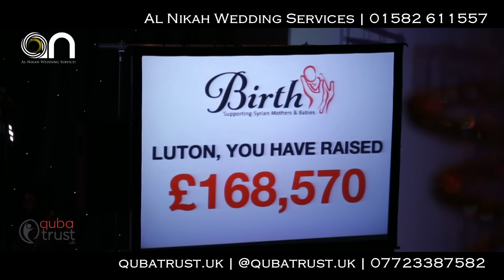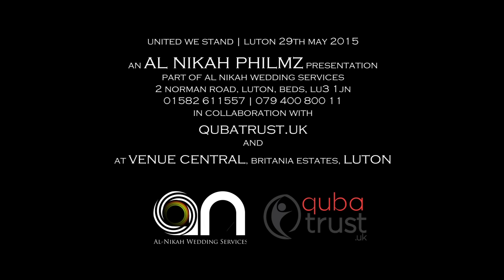United We Stand Luton Event | Al Nikah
An Islamic Help event held in Venue Central Luton, on 29th May 2015, to generate the maximum possible in aid for mothers and babies in Syria.

Featuring Zaid AliT, Preacher Moss, Said Adam, Mesut Kurtis, Harris J and Rahim Jung.

Al Nikah team generoously pledged their time and efforts to bring you some memorable moments from the event. For more information and inquiries regarding our services please call our dedicated team on numbers below.

Office: 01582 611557 (Mon-Fri 10am-6pm)

We thank Venue Central, QubaTrust.uk and Islamic Help for allowing us to create some fond memories for all attendees.